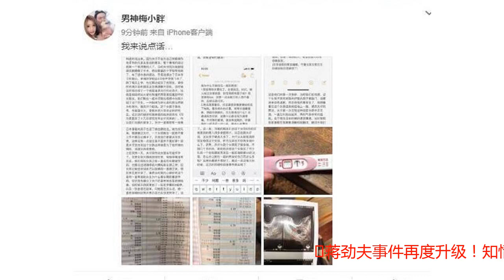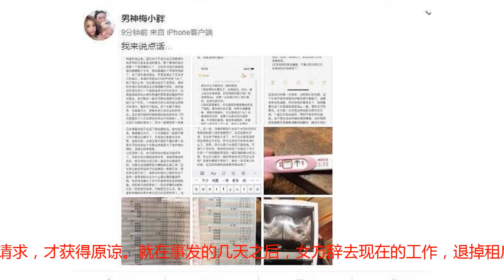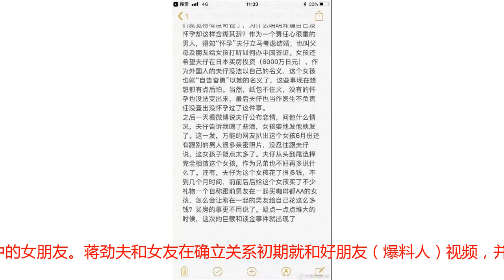蒋劲夫事件再度升级，知情人又出新爆料！网友：剧情要翻转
蒋劲夫事件再度升级！知情人又出新爆料！11.20日，疑似蒋劲夫多年的好朋友曝光蒋劲夫动手打人事情属实，原因是女方经常出入夜店，大概在六月时与其他男性的亲密照被曝光，甚至谎称假怀孕威胁蒋劲夫。在曝光中，这位疑似蒋劲夫老朋友的知情者爆料，因为女方和蒋劲夫之间交流需要这位朋友进行翻译和处理。从而得知一些事情的内幕。他在爆料中提到，蒋劲夫在大概四个月之前，曾经以信件的形式向女方提出分手，通过爆料人进行翻译，原因大致为女友经常出入夜店，时常要求蒋劲夫撑场面；蒋劲夫认为两人的付出不能对等等一系列问题。最后是女友在男方家跪地请求，才获得原谅。就在事发的几天之后，女方辞去现在的工作，退掉租房，搬到了男方家里。爆料人称：作为蒋劲夫的好友，他给蒋劲夫提醒过，女方在确认关系后就立刻辞去工作推掉租房的行为，不能独立的性格并不是一件好事。蒋劲夫却认为这是女方对自己的付出，是爱的表现。事情过去没多久，好友从蒋劲夫那里得知女方可能怀孕了。例假没能正常到来，但是在验孕棒上却没有显示。因为女方长期服用避孕药的原因，大家猜测是停药之后的正常反应。但是女方坚决认为自己已经怀孕。知情者也对女孩之前一直单身，却长期服用避孕药的